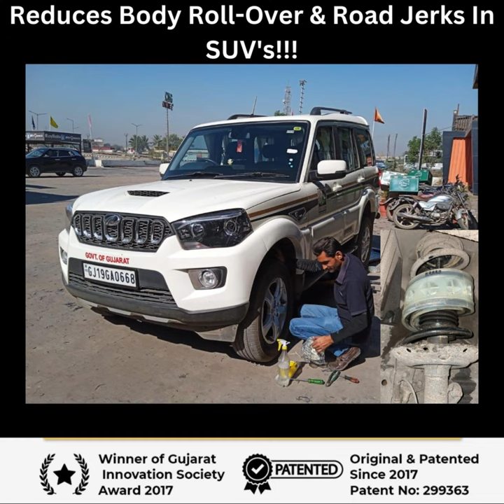Want To Reduce Body Roll Over & Road Jerks in Scorpio ?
Rogerab 𝐑𝐞𝐝𝐮𝐜𝐞𝐬 𝐁𝐨𝐝𝐲 𝐑𝐨𝐥𝐥 𝐎𝐯𝐞𝐫 & 𝐈𝐧𝐜𝐫𝐞𝐚𝐬𝐞𝐬 𝐒𝐭𝐚𝐛𝐢𝐥𝐢𝐭𝐲 𝐈𝐧 𝐀𝐥𝐥 𝐒𝐔𝐕'𝐬 🚗

· 𝐒𝐓𝐀𝐁𝐈𝐋𝐈𝐓𝐘 :- Increase Stability & Reduces Body Roll in SUVs, Reduces Road Jerks.

· 𝐌𝐀𝐓𝐄𝐑𝐈𝐀𝐋 :- Made Of High Grade Rebound Thermoplastic Polyurethane Material With Patented Unilateral Reinforced Oval Hole Design.

· 𝐈𝐍𝐒𝐓𝐀𝐋𝐋𝐀𝐓𝐈𝐎𝐍 & 𝐆𝐔𝐀𝐑𝐀𝐍𝐓𝐄𝐄 :- DIY, Easy Installation In 20 Minutes Without Tools, Installation Centres Across, Replacement Guarantee of 2 Years.

· Cash On Delivery Across India & 30 Days Buy Back

Note: Rogerab is a Plug “N” Play Product, We have Installation Centre Across India, Installation Charges at Centre Will be INR 500/- Additional

Available At:
Roger Motors: